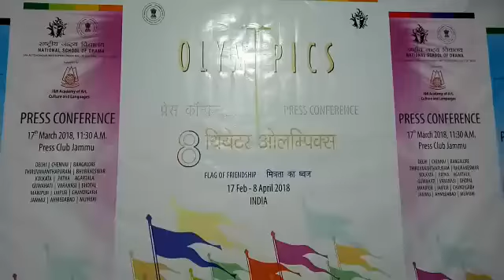National School of Drama held press conference at Press Club Jammu